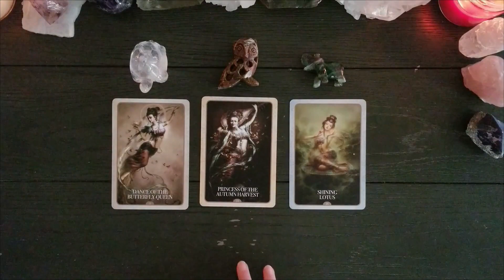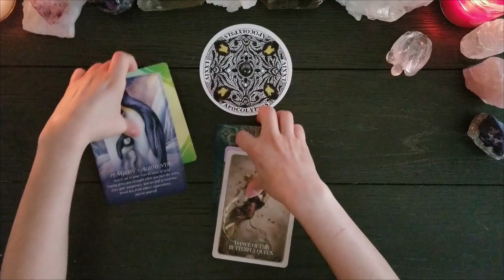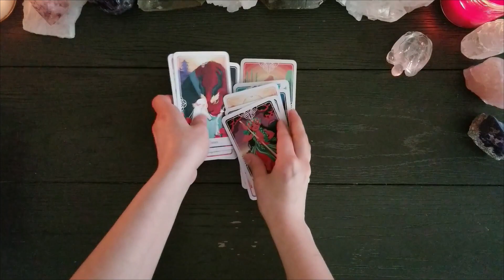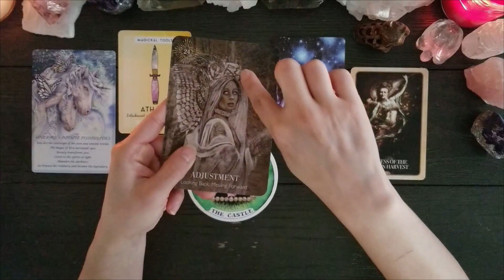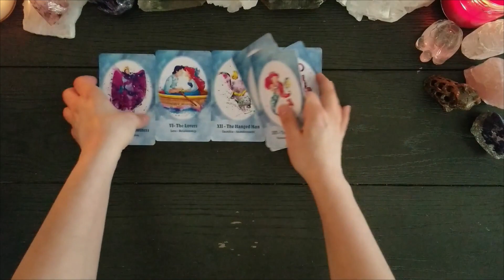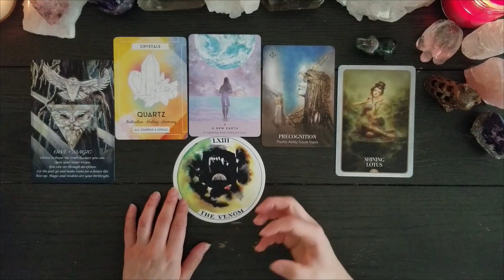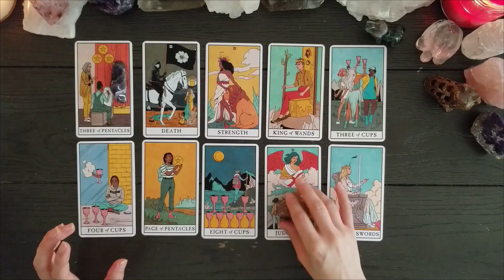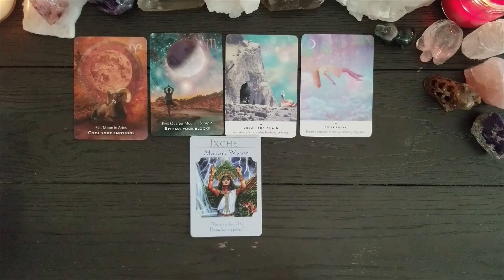..:: What's Next on your Spiritual Journey? ::.. pick a card ..:: tarot reading ::..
.::Hazel Lucia Tarot::.

Hey lovely souls!
Today’s reading is about your spiritual journey, where you may currently be, and what may come along next while on it. I highlighted the Kuan Yin Oracle (link to the deck below) because Kuan Yin’s image is what I used when I really began to use the law of attraction to manifest a more authentic life for myself. Even if you don’t know much about her, I hope you find something powerful and resonating in this video. Much love!

Welcome lovely soul! Thank you for visiting my channel!
I’m Stephanie, an intuitive tarot reader with over 10 years of experience.
I’m also an energetic healer.
I invite you to sit a spell and enjoy some of my channeled messages. Feedback is always appreciated as it helps me improve on my journey. 💖

🕘Timestamps🕞
Pile 1 -  1:02 (quartz turtle)
Pile 2 - 28:53 (soapstone owl)
Pile 3 - 52:22 (fluorite elephant)

Please beware of scammers. I will NEVER reach out to you for a reading.

💐Tip Jar💐
(Tips are not necessary but they’re truly appreciated 🙏🏼)
Amazon Wishlist

🕯🕯🕯 Candles in this reading are from Art of the Root 🕯🕯🕯

*I may receive some commission from Amazon if the links below are used.

Spirit of Animals Oracle

The Creative Love Oracle - Etsy

Animated Movie Tarot Deck. Cartoon Inspired Tarot - Etsy

Prism Oracle

Ritual Deck (out of print)

Goddess Guidance Oracle (out of print)

Wild Unknown Archetypes Deck

.::About Me::.
Stephanie, Hazel Lucia is my business name
☀️Taurus🌙 Pisces ⬆️Pisces
Metal Horse
Lifepath 33

.::Why Hazel Lucia::.
Lucia means “light.”
Hazel has a few more meanings: We have the hazel tree, which produces some of the most delicious nuts, but the Celts also considered it to be a tree of wisdom.
Back when I wanted to be a writer, I came up with the name Hazel Lucia because I wanted a pseudonym. I later used it as an online alias, to protect my identity. This was about 15 years ago, before I came to my spiritual transformation. Now I use this name because I feel the meaning fits my life purpose.
I very much strive to be a light of wisdom in people’s lives.